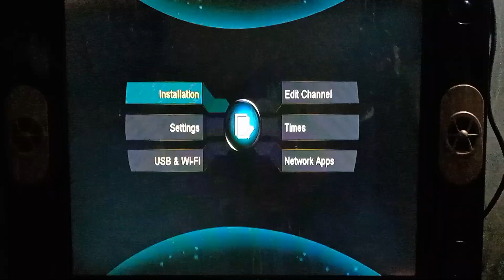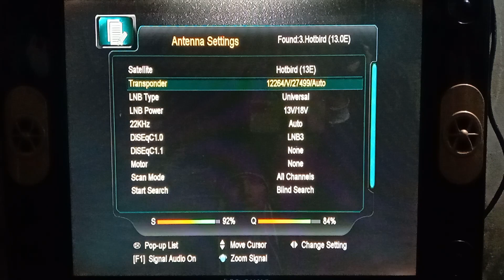Hotbird 13E Satellite New dish 8.5 feet Satting latest update | 12 January 2023.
Dish size : 8.5 feet